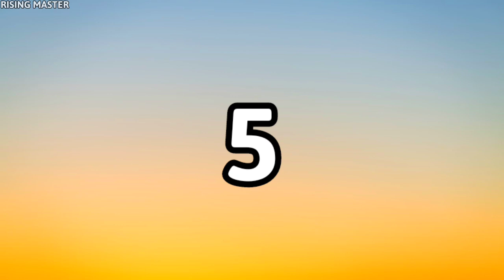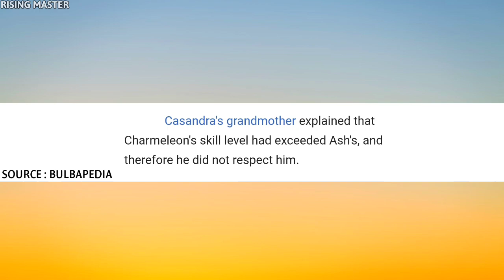20 Pokemon Who Don't Respect Trainers ⋮ Pokemon Jo Baat Nahi Maante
And Agar Koi Topic Ya Idea Hai Pokemon Se Related Jis Par Main Video Banau.. Batana Mujhe Yaha ☛